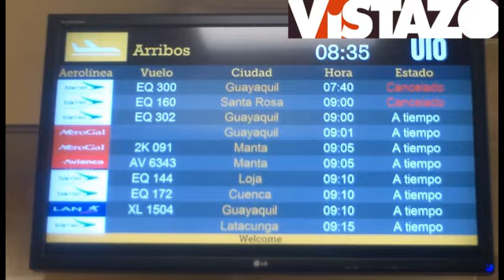Nuevo aeropuerto de Quito inicia operaciones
La nueva terminal cuenta con 38 mil metros cuadrados de construcción. La superficie total es 12 veces mayor a la del antiguo Mariscal Sucre y está diseñado para manejar a 5 millones de pasajeros por año.